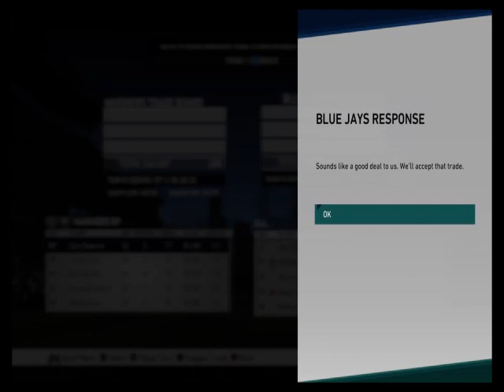TRADE DEADLINE!!! | Seattle Mariners MLB the Show 19 Franchise Rebuild | Ep17 vs Tigers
We make some moves at the deadline and take on the Detroit Tigers!!!